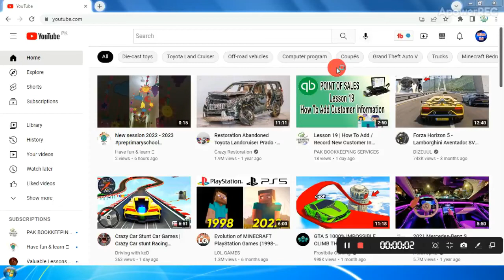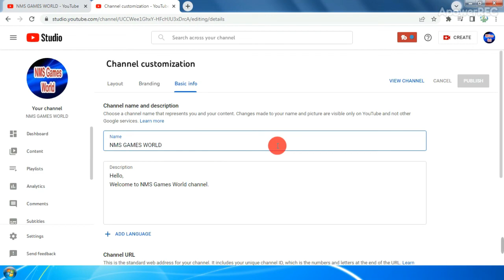How To Change Channel name On YouTube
We have discussed how to change channel name on YouTube. We can easily
change channel name on computer and on mobile.